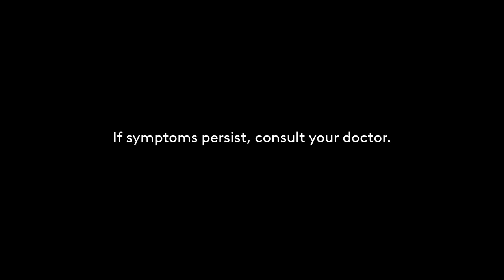RiteMED Radio Ad 2022 30s (in Cebuano)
This is the Localized Radio Ad for RiteMED in Cebuano Language for 2022.

DRPS Two 1594: RiteMED Radio Ad 2022 30s (in Cebuano)